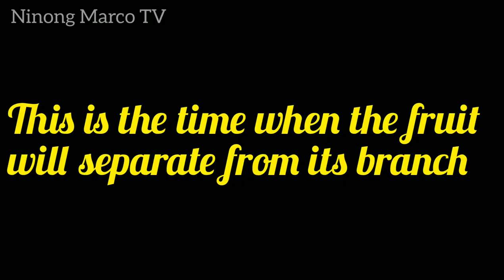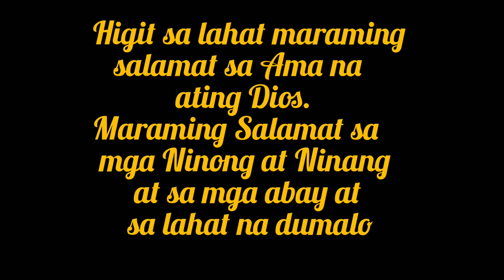This is the time when the fruit will separate from its branch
arden-gem Wedding@mjemukbangtv